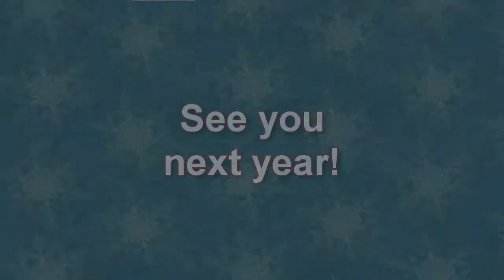North Forsyth Sports Podcast 3-10b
Daniel and Tyler interview two North Forsyth athletes.